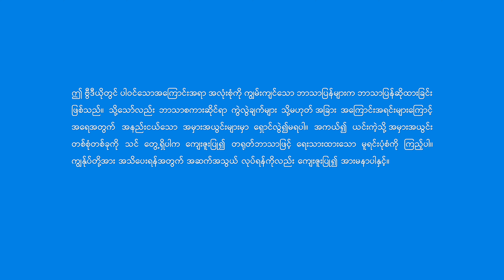Christian Dance (ကျွန်ုပ်တို့၏ ရိုးသားစစ်မှန်သော စိတ်နှလုံးများကို ပူဇော်ကြသည်)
၁
ကျွန်ုပ်တို့ ညီအစ်ကို မောင်နှမများ ပျော်ရွှင်စွာ အတူစုဝေးကြသည်၊
ဘုရားနှုတ်ကပတ်တော်များကို စားသောက်ကာ ဘုရားသခင်ကို ချီးမွမ်းရင်းလေ။
ကျွန်ုပ်တို့၏ အစွမ်းအစ ကောင်းခြင်း ရှိမရှိ ဘုရားသခင် အရေးမစိုက်ပေ။
ကျွန်ုပ်တို့၏ ရိုသားစစ်မှန်မှုကို ပူဇော်သည့်အခါ သူ နှစ်သက်သည်။
နေ့စဉ် ဘုရားနှုတ်ကပတ်တော်များကို စားသောက်ကာ မွေ့လျော်ခံစားရင်း၊
သိုးသငယ်၏ မင်္ဂလာစားပွဲတော်ကို တက်ရောက်ဖို့ ကျွန်ုပ်တို့ ကောင်းချီးခံစားရ။
ဘုရားသခင်၏ မေတ္တာကို ကျွန်ုပ်တို့ မွေ့လျော်ခံစားရလို့ သူ့ကို ချီးမွမ်းသင့်ပေ။
သူ့ကို စစ်မှန်ရိုးသားစွာ ကျွန်ုပ်တို့ ချီးမွမ်းသောအခါ ဝမ်းမြောက်ခြင်း ခံစားရ။
၂
ညီအစ်ကို မောင်နှမများ ဘုရားသခင်ကို အမြန်ချီးမွမ်းကြလေ။
သမ္မာတရားကို သိနားလည်ခြင်းက ကျွန်ုပ်တို့ ဝိညာဉ်များကို လွတ်မြောက်စေ။
စည်းမျဉ်းစည်းကမ်းများဖြင့် ချည်နှောင်ခြင်း မခံရတော့၊
သမ္မာတရား စည်းမျဉ်းများထဲသို့ ကျွန်ုပ်တို့ ဝင်ရောက်ချိန်တွင် လိုက်လျှောက်ရမည့် လမ်းကြောင်း ရှိ။
ဘုရားသခင်ကို စစ်မှန်ရိုးသားစွာချီးမွမ်းခြင်းက ဉာဏ်အလင်းကို ယူဆောင်ပေးပြီး၊
ဘုရားသခင်၏ ကောင်းချီးများ ကျွန်ုပ်တို့အပေါ် ရောက်လာ။
ဘုရားသခင်ကို စစ်မှန်ရိုးသားစွာ ချီးမွမ်းခြင်းက သူ၏ လက်ခံမှုကို ရရှိစေကာ
သူ၏ ရည်ရွယ်ချက်များ အထမြောက်ပေ။
၃
ညီအစ်ကို မောင်နှမတို့၊ ဘုရားသခင်ကို ကျွန်ုပ်တို့ကျေးဇူးတင်ရမည်။
သူ၏ အမှုတော်က ကျွန်ုပ်တို့ကို ကယ်တင်လေပြီ။
ကျွန်ုပ်တို့၏ ဖောက်ပြန်ပျက်စီးမှုကို သူ စီရင်ကာ သန့်စင်စေ။
သမ္မာတရားဖြင့် အသက်ရှင်ရင်း၊ ကျွန်ုပ်တို့ အလွန် လွတ်မြောက်ကြပေ။
လောကီ အနှောင်အဖွဲ့များနှင့် စိတ်အနှောင့်အယှက်များကို ကျွန်ုပ်တို့ စွန့်ပယ်ကာ
ယခု နိုင်ငံတော် အသက်တာကို အသက်ရှင်နေကြပေ။
မည်သည့် ရှင်ဘုရင်မဆိုထက် ကျွန်ုပ်တို့ ကောင်းချီးခံစားရ။
ထိုအရာကို ကမ္ဘာမြေပေါ်က ရှိသမျှရတနာများနှင့် ကျွန်ုပ်တို့ လဲမည်မဟုတ်ပေ။
၄
ဘုရားသခင်ကို ကျွန်ုပ်တို့ ချစ်သည့်အတွက်၊ သူ့ကို ချီးမွမ်းနိုင်ကာ
ကျွန်ုပ်တို့၏ ရိုးသားစစ်မှန်သော စိတ်နှလုံးများကို ပူဇော်ပေးအပ်နိုင်ကြသည်။
အနန္တတန်ခိုးရှင် ဘုရားသခင်နောက်လိုက်ရသည်မှာ ကျွန်ုပ်တို့ ကံကောင်းကြသည်။
ဤသည်မှာ ဘုရားသခင်၏ ကျေးဇူးတော်နှင့် ကောင်းချီးများသာဖြစ်ပေ။
ဘုရားသခင်၏ လူအားလုံး သူ့ကို လာချီးမွမ်းကြသည်။
အနန္တတန်ခိုးရှင် ဘုရားသခင်သည် ဤဘုန်းအသရေနှင့် ချီးမွမ်းခြင်း ခံထိုက်ပေ။